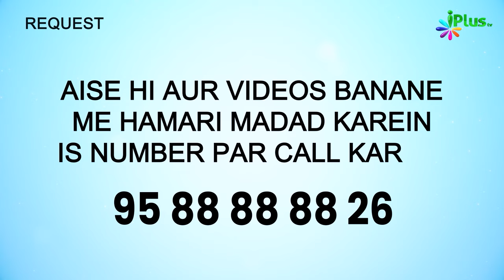Nabi ﷺ Ki Taaif Mein Dawat Ki Mehnat Aur Takleef | 5 Minute Ka Madrasa 686 | Shaikh Arshad Hussain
Nabi ﷺ Ki Taaif Mein Dawat Ki Mehnat Aur Takleef | 5 Minute Ka Madrasa 686 | Shaikh Arshad Hussain Mohammadi | iPlus TV

UPI : donateilm@icici